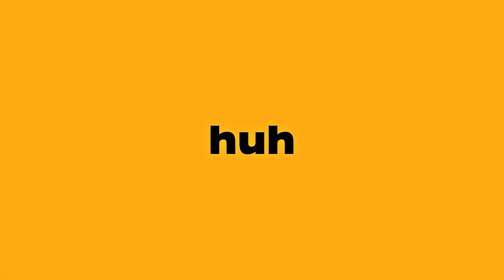Prompto x Downfvll x Sugs - Task Force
Downfvll - Task Force Feat. Prompto & Sugs

Anime: Haikyuu!!